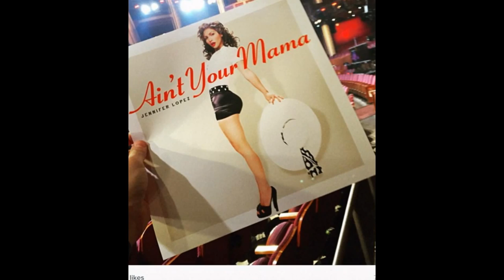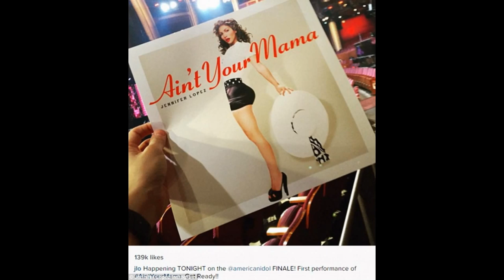Jennifer Lopez turns up the heat with TWO sizzlingly performances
Jennifer Lopez brought her A game to the finale of American Idol reating the audience to a dazzling performance of her new single  Your Mama.The 46-year-old series judge slipped into a sparkly French maid outfit as she took the stage with a handful of backup dancers